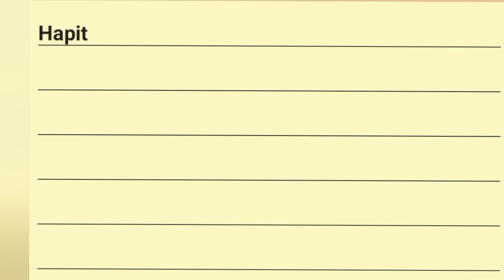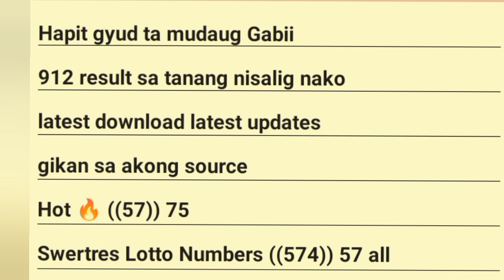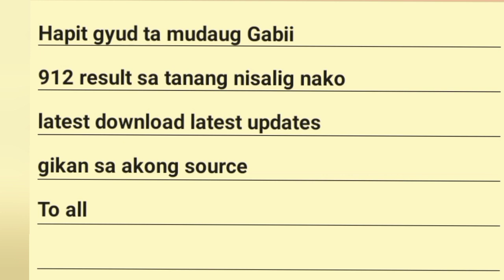SWERTRES HEARING TODAY